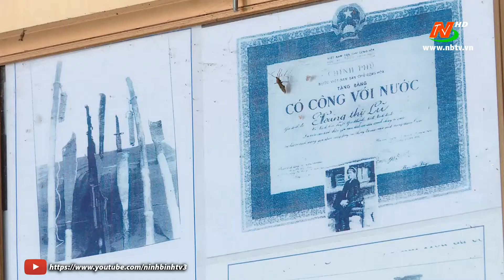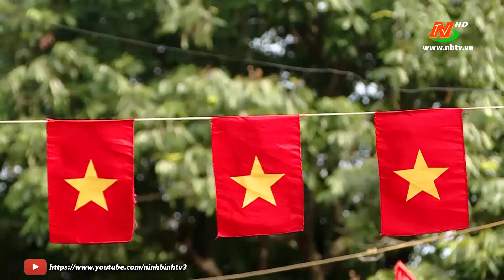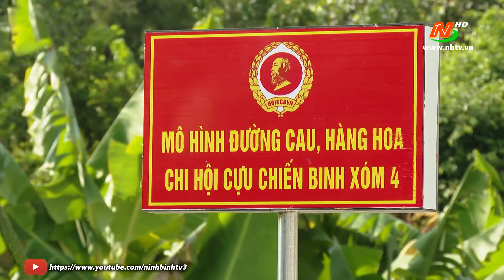Phong trào thi đua "Cựu chiến binh gương mẫu" - điểm nhấn nhiệm kỳ 2017 - 2022